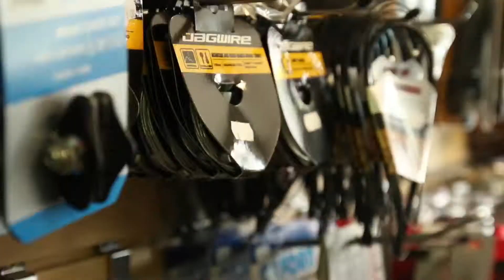Bee Cycles - Dara Hayes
All video by Fellipe Lopes

Short video about the bike shop in Dublin 8.